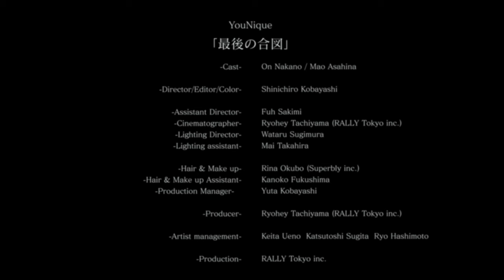YouNique - 最後の合図 ［Official Music Video］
「最後の合図」のストリーミング/ダウンロードはこちら

最後の合図
Lyrics : Ryuga
Arrangement : Masaaki Saito
Played by YouNique

出逢った頃を思い出して
今の自分と重ねて見たらさ
そこには似ても似つかない僕がいたんだ

目を擦ってよく見たらさ
君は僕が好きな君のままで
絆創膏やかさぶたの跡が沢山あったんだ

君の優しさに
無償で甘えてた
なにやってんだ僕は

最後の合図に
気づいていたんだ
分かっていたんだ
こうなることも
君じゃなきゃ僕は
やっぱりダメだな
君だったから僕でいれたんだ
でも今僕はこんな僕がとても嫌いだ

ちゃんとご飯は食べてるかい
ちゃんと布団掛けて寝ているかい
今更僕が君を気にかける
権利なんてないよな

頭の中には君が
誰よりも可愛すぎる君が
僕の方を見て微笑むんだ

最後まで僕は
変われなかった
変わらなかった
自分で選んだろう
僕じゃなきゃ君はさ
幸せだったかな
でも君はきっと幸せだったよと
嘘でも言ってくれる子だから
ずっと好きなんだ

今もずっと歌ってるよ
君を想って歌っているよ
伝えたかった伝えられなかった
言葉を綴って
今すぐ君に会いたいよ
今すぐ君に触れたいよ
もう二度と離さないと誓うから

最後の合図が
出るその前に
僕が君を抱きしめられてたら

最後の合図に
こうなることも
とても嫌いだ

Mix : Katsumi Suyama
Mastering : Takeo Kira
Artwork : Hayato Teraguchi

Cast : On Nakano / Mao Asahina

-Director/Editor/Color-
Shinichiro Kobayashi

-Assistant Director-
Fuh Sakimi

-Cinematographer-
Ryohey Tachiyama (RALLY Tokyo inc.)

-Lighting Director-
Wataru Sugimura
-Lighting assistant-
Mai Takahira

Rina Okubo (Superbly inc.)
-Hair & Make up Assistant-
Kanoko Fukushima

-Production Manager-
Yuta Kobayashi

-Artist management-
Keita Ueno
Katsutoshi Sugita
Ryo Hashimoto

-Production-
RALLY Tokyo inc.